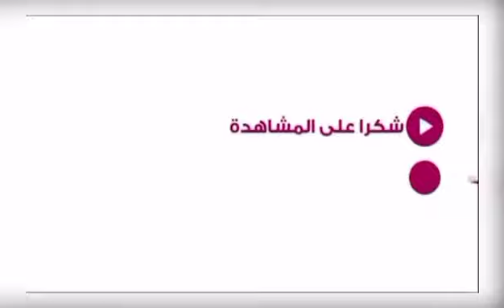افلام منى زكي كلها